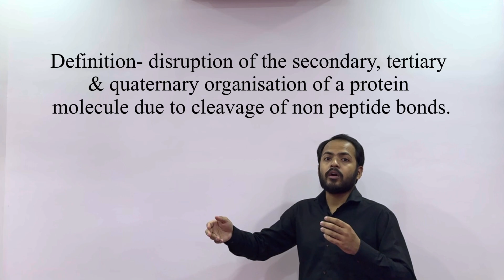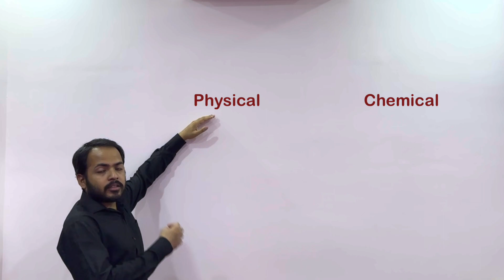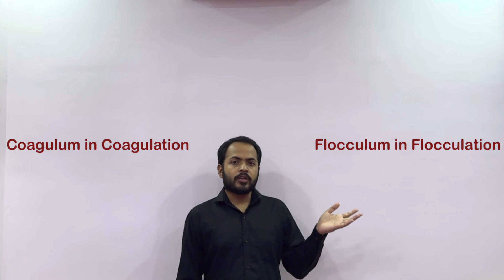Denaturation of protein.